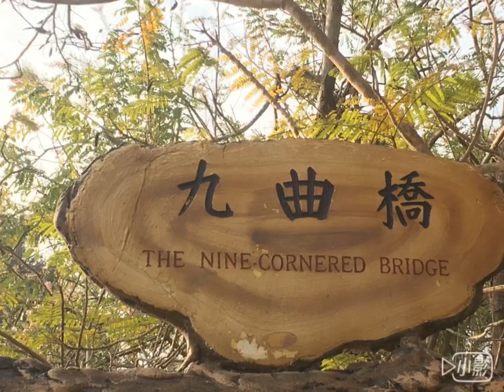澄清湖(大埤湖) / 方惠玲製作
澄清湖，又稱大埤湖，位於臺灣南部高雄市鳥松區，為高雄市的第一大湖，古亦稱大埤、大貝湖。蓄水量約為337萬立方公尺，有西湖的美譽
三點鐘的影音 / 澄清湖 / 大埤湖 / 方惠玲製作 / 小西湖 / 九曲橋  /